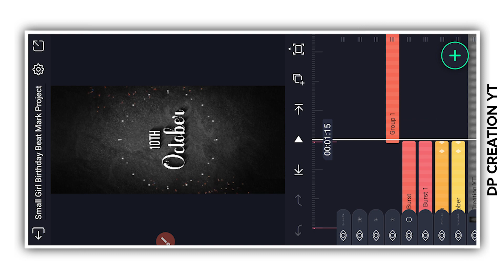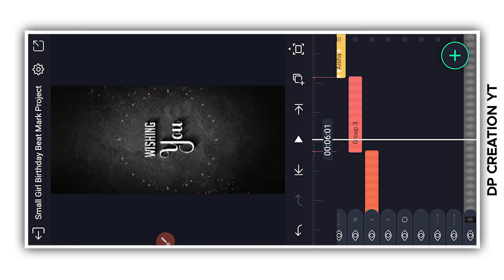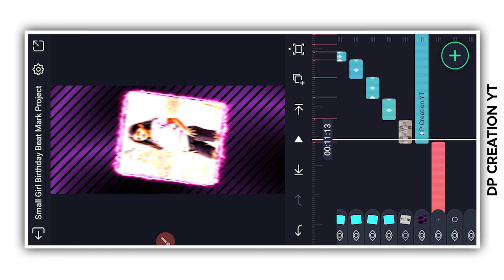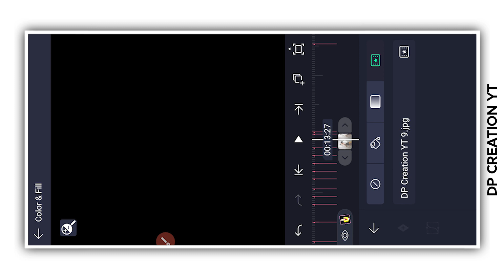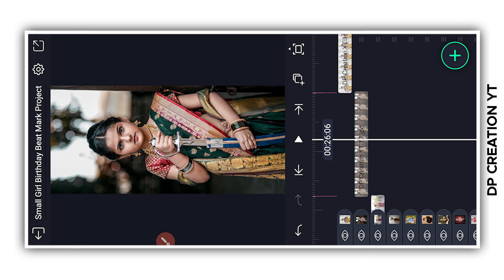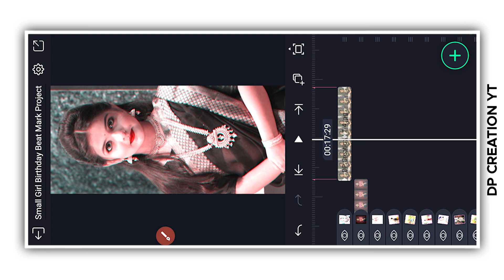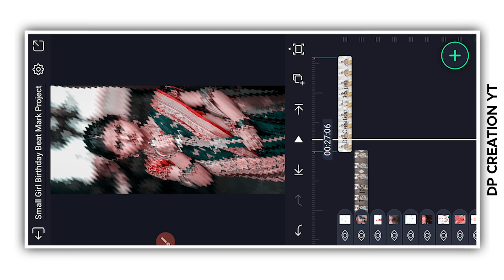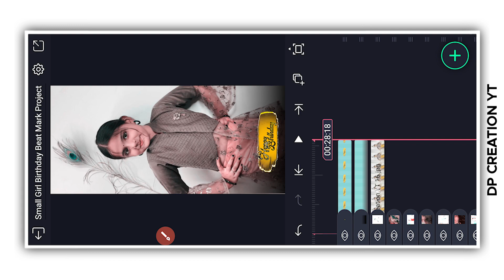Small Girl Birthday Video Editing In Alight Motion | Sister Birthday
🔥 𝗦𝗢𝗖𝗜𝗔𝗟 𝗠𝗘𝗗𝗜𝗔 🔥